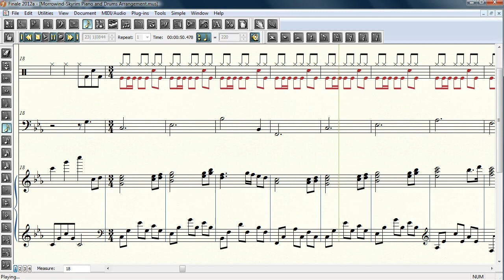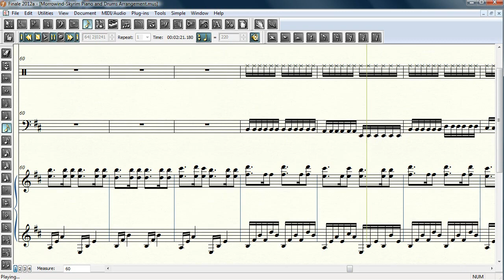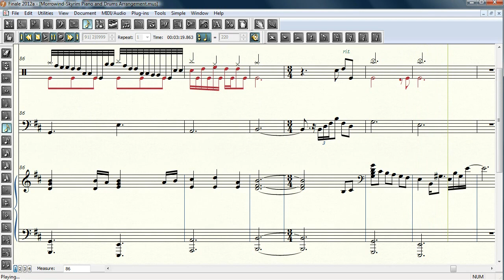Morrowind/Skyrim Metal Theme Sheet Music + Audio (Piano, Drums, Electric Bass)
or follow us at @feather_oars on twitter!

My own arrangement of Morrowind and Skyrim put together!
They're in their original keys plus an electric bass and drumset accompinament!